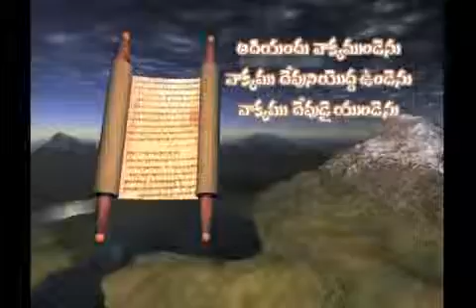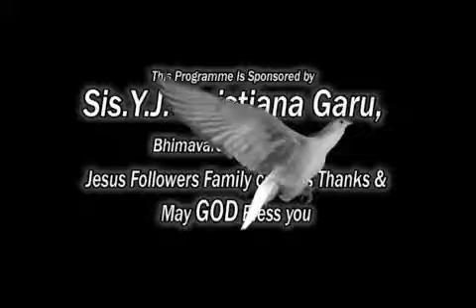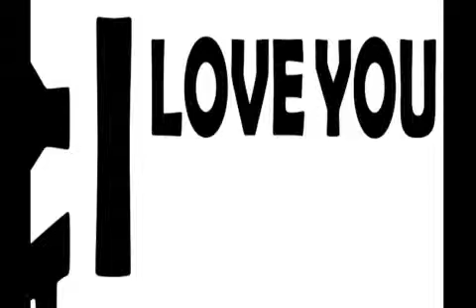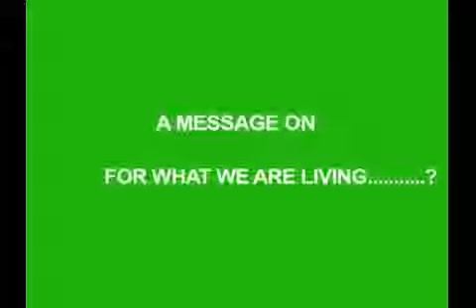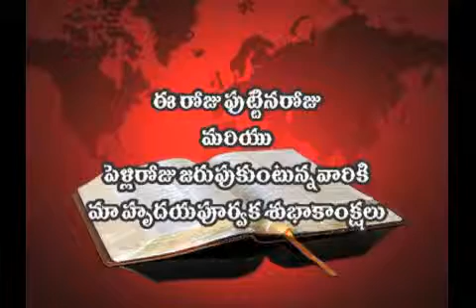02 09 14 P Joshi